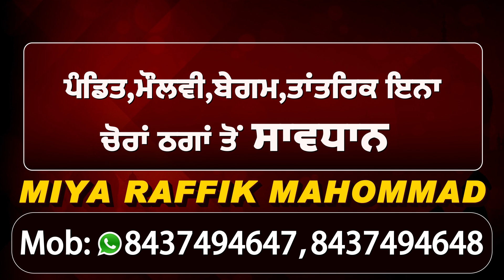CM Captain की कोठी घेरने जा रही BJP महिला मोर्चा की Police के साथ हुई जबरदस्त झड़प,देखें Live तस्वीरे